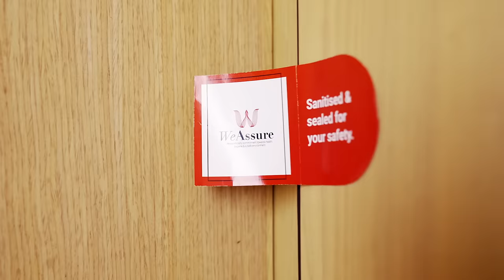Welcomhotel by ITC Hotels, Bhubaneswar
Spread over 6 acres and conveniently located near the airport as well as the business district in the magnificent city of Bhubaneswar, WelcomhotelBhubaneswar pays a visual tribute to the cultural and architectural traditions of the region, while also drawing inspiration from its reputation as a booming business hub.
This exquisite abode offers well-appointed accommodation, state-of-the-art banqueting facilities, rejuvenating wellness treatments at K by Kaya Kalp, scrumptious recipes from the signature restaurants and a host curated experiences with a promise of safe stay under the award-winning health & hygiene programme - WeAssure, to further enrich your journey.